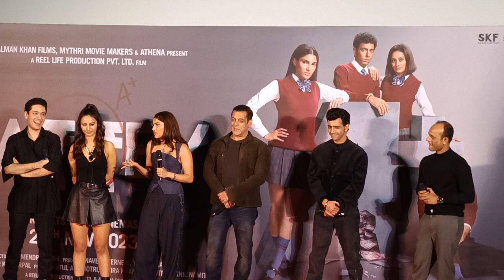Salman Khan Film Farrey Trailer launch में मीडिया के सामने दमदार entry और पहली बार टाइम से पहुंचे